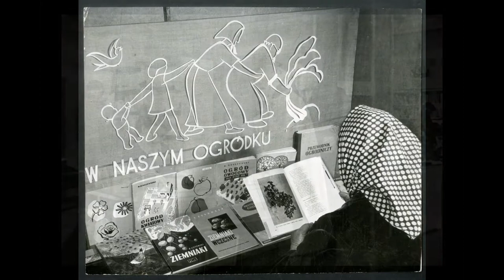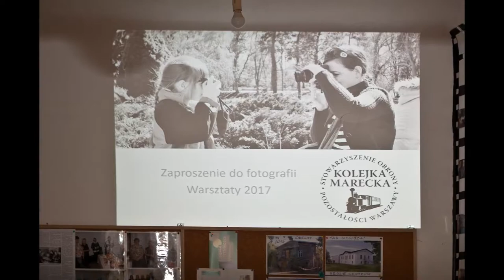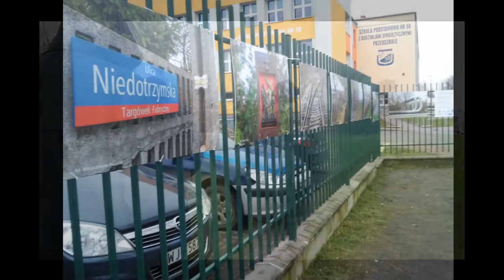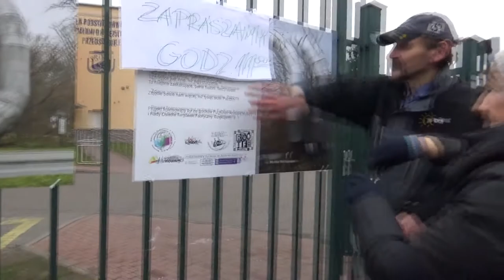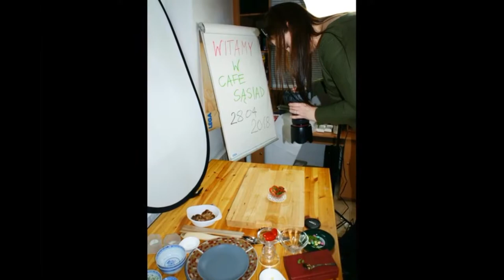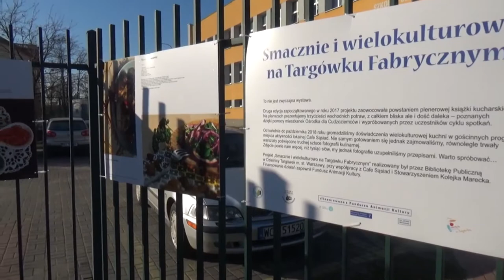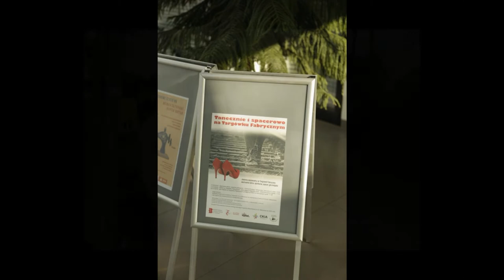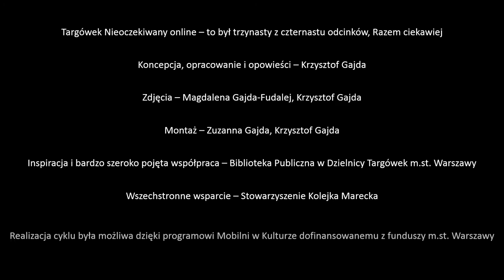TNOnline - Razem ciekawiej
Odcinek mówi o współpracy z Biblioteką Publiczną w Dzielnicy Targówek m. st. Warszawy. Krótko charakteryzuje kilka najciekawszych projektów realizowanych w ostatnich latach na terenie dzielnicy, w których udało się razem uczynić coś – naszym zdaniem – ciekawego i mądrego. Od tradycyjnych rajdów rowerowych „Odjazdowy Bibliotekarz”, przez wielokulturowe działania prowadzone na Targówku Fabrycznym, do wspomnieniowego programu „Targówek jaki pamiętam”. Nasza biblioteka wychodzi do mieszkańców – dosłownie, wychodzi na zewnątrz :) Ogromnie nas cieszy, że mogliśmy w tych działaniach jakoś współuczestniczyć – i o tym jest ten króciutki film.